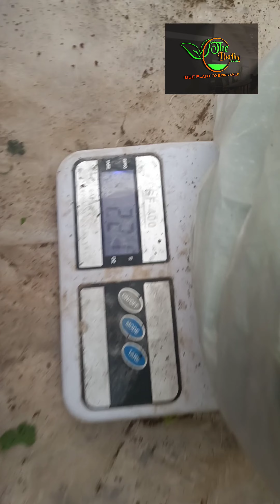Live Coriander Harvesting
100 gms + per net pot,
coriander harvesting